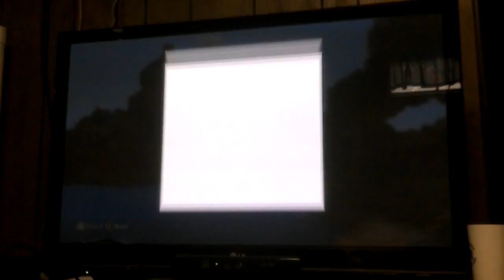Riley vs Phillip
Will Riley Or Phillip win this Minecraft Battle?